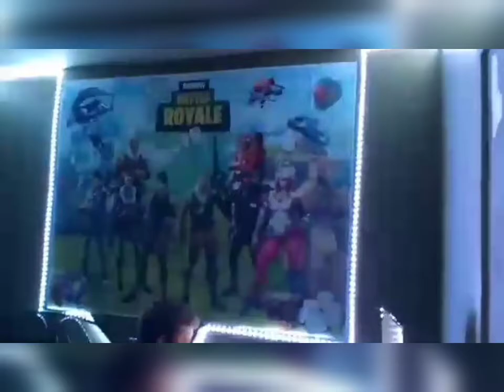fixing this room